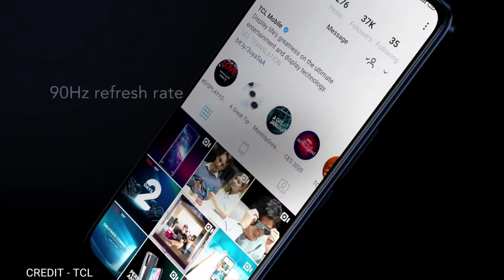TCL 20 R 5G With MediaTek Dimensity 700 SoC | TCL 20 R 5G SMARTPHONE Specs, features, release date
TCL 20 R 5G With MediaTek Dimensity 700 SoC | TCL 20 R 5G SMARTPHONE Specs, features, release date, price in india, Processor,

Introducing TCL 20 R 5G
TCL 20 Pro 5G | Unboxing & Full Tour
This Sleek New Smartphone Eliminates the Camera Hump...
Introducing TCL 20 R 5G | Official video | Firstlook
Hands-on with the affordable TCL 20 5G smartphone
TCL 20 series 5G and SE phones revealed! (CES 2021)
Introducing the all-new TCL 20 Pro 5G
TCL 20 5G What's in the Box & Specs
TCL 20 5G - Processor ,Camera ,Display ,RAM ,Battery ,Variant & Specs | TCL 20 5G | Techy Aayush

TCL 20 R 5G has been launched as an affordable 5G smartphone in the TCL 20 lineup. The smartphone has been introduced in some European markets and there is no information currently about its arrival in other markets including India. The TCL 20 R 5G is powered by a MediaTek Dimensity 700 SoC paired with 4GB of RAM. It gets a triple rear camera setup and a fingerprint sensor at the back. The smartphone will reportedly ship with Android 11 and will be upgraded to Android 12 in the future.

TCL 20 R 5G price, availability

As per a report by the Dutch website Android Planet, the TCL 20 R 5G is priced at EUR 179 (roughly Rs. 15,600) in the Netherlands and will be available to purchase starting October. The TCL smartphone is said to come in Black and Blue colour options.

TCL 20 R 5G specifications

The TCL 20 R 5G reportedly runs Android 11 out-of-the-box and will get the Android 12 upgrade in the future as well as three years of security updates. It sports a 6.52-inch HD+ (720x1,600 pixels) display with a 90Hz refresh rate, a 180Hz touch sampling rate, and TCL's NXTVISION display technology. Under the hood, it is powered by a MediaTek Dimensity 700 SoC that is paired with 4GB of RAM and 64GB of onboard storage — expandable via a microSD card.

For optics, it gets a triple rear camera setup with a 13-megapixel primary sensor and a 2-megapixel depth sensor as well as a 2-megapixel macro sensor. Its unspecified selfie camera is placed in a waterdrop-style notch. TCL 20 R 5G gets a 4,500mAh battery. As per the Android Planet report, the smartphone does not come with fast charging support and will take approximately 3.5 hours for a full charge.

As for the design, the TCL 20 R 5G's rear camera setup is placed in a rectangular housing and its fingerprint sensor is also placed at the back. The display gets thin bezels and a slightly thicker chin. The volume rocker and the power button are housed on the right spine of the smartphone. The bottom gets a USB Type-C port and a speaker grille.